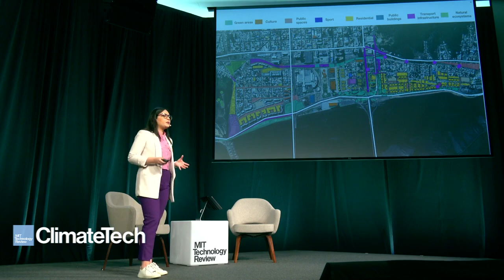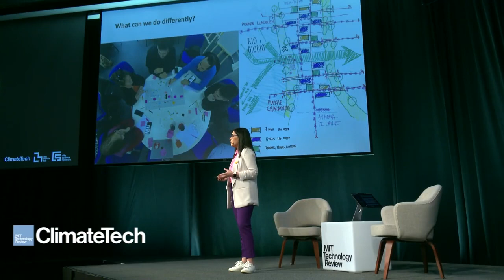Climate Tech 2023: Marcela Martínez Bascuñán presents the City Science Lab @ Biobio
Global Cities, Local Solutions

Marcela Martínez Bascuñán is the Director of City Science Lab Biobio. The laboratory's research focuses on studying the communities that inhabit territories with essential challenges for the city, identifying the impacts of implementing public policies, and achieving a joint vision of the future in dimensions such as housing, transportation, public spaces, safety, and recreation.

Marcela did her studies in Geography, with a Master's degree in Geographic Analysis, all at the University of Concepción, Chile. She also has a master's degree in territorial studies and planning from the Autonomous University of Barcelona, Spain.

Marcela has professional experience in transport systems planning, spatial analysis, and studying the impacts of urban projects and infrastructure. Her research interests include socio-spatial inequality in cities and accessibility/mobility to urban services, contributing to the sustainable development of cities in the south of Chile.